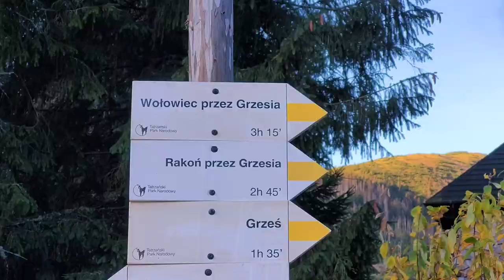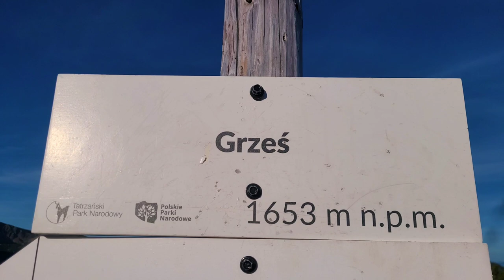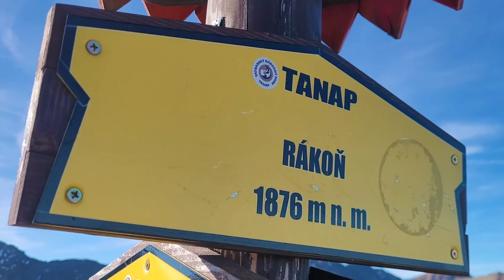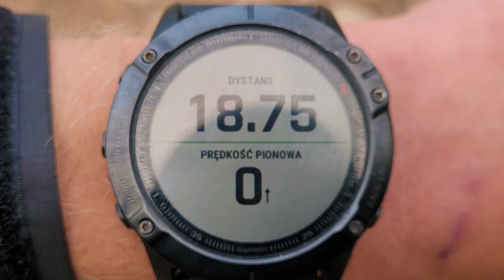Grześ szlak- Rakoń - Wołowiec - Jarząbczy Wierch - Kończysty Wierch - Rower - Tatry Zachodnie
Dziś wybrałem się w samotną wędrówkę w Tatry Zachodnie. Przyjechałem naszym własnoręcznie przerobionym camperVanem. Zaparkowałem na ostatnim parkingu przed wejściem do doliny. Byłem na miejscu około godziny 23. Rozkładam spanie w samochodzie i zasypiam. Spokojnie śpię do godziny 5:30.  Zdejmuje z samochodu rower i wyruszam w drogę do schroniska na polanie chochołowskiej. Tam zapinam rowerek i wyruszam szlakiem pieszym w stronę : Grześ - Rakoń - Wołowiec - Jarząbczy Wierch - Kończysty Wierch  i zamykam pętle schodząc szlakiem papieskim ( powstałym na  pamiątkę wizyty papieża 23 czerwca 1983 r ) do schroniska na polanie chochołowskiej. Tam czeka na mnie mój rower. Polecam zabrać rower MTB z szerszymi oponami bo mój rower turystyczny troszkę ma za wąskie oponki na te kamienne dukty przy schronisku :) ale dałem rady. Czasów przejścia nie podaje bo często zostawiałem kamerkę i maszerowałem by po chwili po nią wracać :) . Tak zakończyłem moja mini wyprawę w   Tatry Zachodnie. Polecam taką wyprawę. Miłego dnia Pozdrawiam.